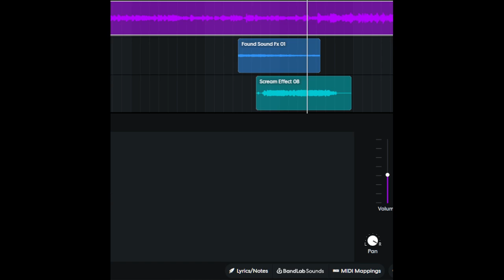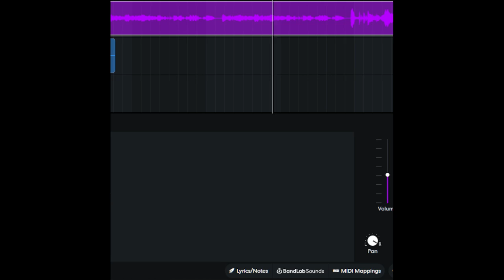my first beat